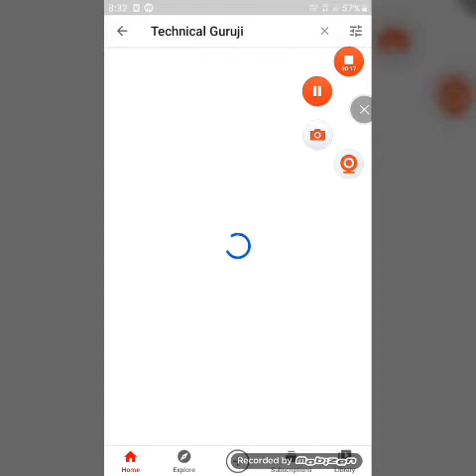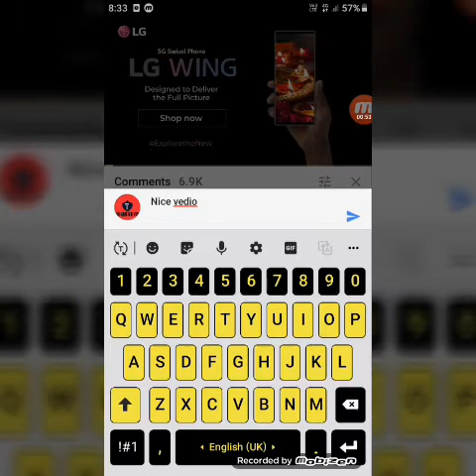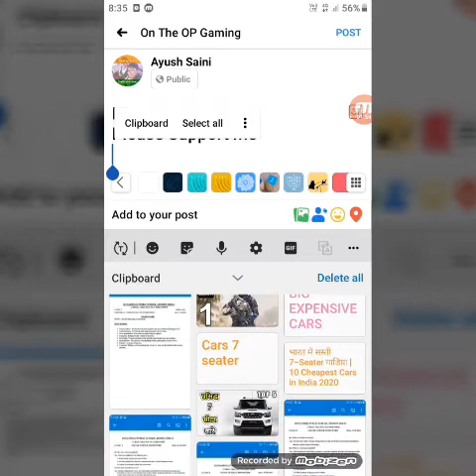एक दिन में 1 MILLION SUBSCRIBERS | YouTube Secret Tricks🔥